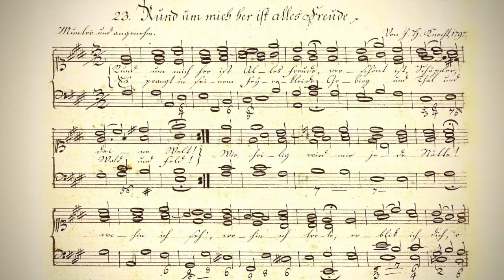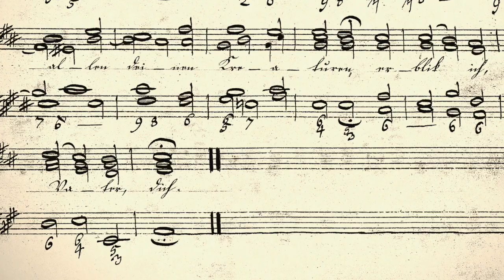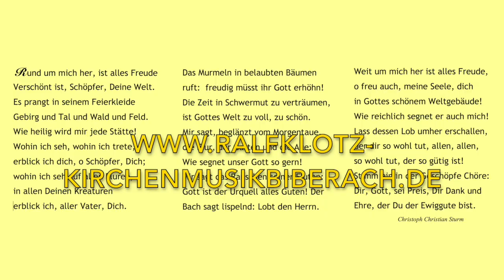Rund um mich her ist alles Freude - Schützenfestlied in St. Martin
Dies ist das offizielle Video Knecht "Rund um mich her ist alles Freude - Schützenfestlied in St. Martin", aus der Stadtpfarrkirche St. Martin Biberach /Riß.
finden Sie nähere Informationen zu "Rund um mich her", Justin Heinrich Knecht, Noten und CDs.
"Rund um mich her", das traditionelle Lied des Biberacher Schützenfestes wurde aufgenommen in der originalen Wirkungsstätte Justin Heinrich Knechts - im Knechtschen Originalsatz des Orgel-Choralbuches! Bei der Aufnahme am Schützen-Sonntag singt die Biberacher Gemeinde mit der Evangelischen Kantorei und Johannes Striegel an der Orgel unter der Leitung von Ralf Klotz. Alle Video-, Bild- und Aufnahmerechte des Videos Knecht "Rund um mich her ist alles Freude - Schützenfestlied in St. Martin" liegen bei Ralf Klotz am 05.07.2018. Toningenieur Rainer Gutberlet und Klaus-Dieter Hesse. Deutscher sowie englischer Liedtext am Ende des Videos.